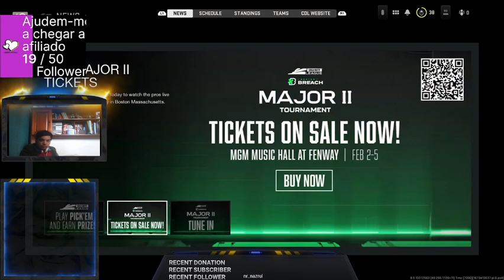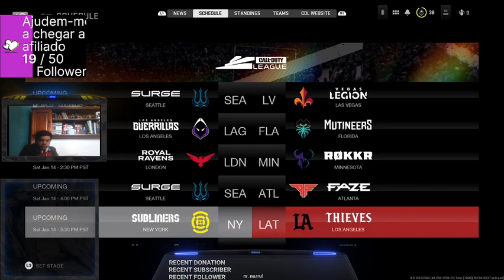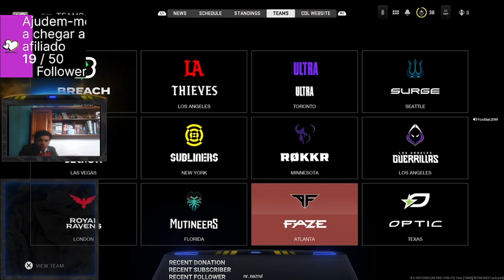Call of Duty: Warzone 2.0 #6